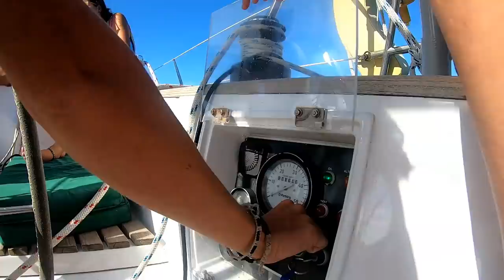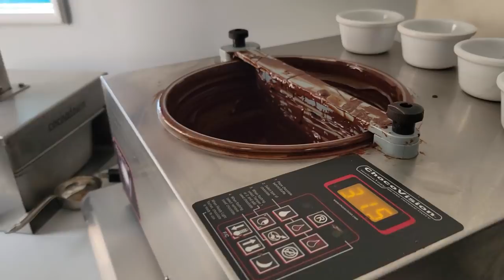We're sailing again.. but on a monohull? | Sailing the Caribbean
EP 186: We're sailing again.. but not on our boat? | Sailing the Caribbean

Our weekend started pretty good; from starting a mango smoothie shop, to having a great braai (barbecue) on Hakuna with friends, sailing around on a mono hull which we hadn't done in ages.. we're not ones to bash mono hulls and say catamarans are better.. we believe each has their strengths and weaknesses and this sail made us confirm exactly how we feel.. it was pretty nice having a smooth ride upwind and not having that constant slamming you would most likely experience on a catamaran (unless you got a performance cat... now that's an entirely different story) the instant feedback on every adjustment you make.. Lady Africa.. definitely does not have that 🤪 We had a great time sailing with our friends on their 40ft Wauquiez. Then we headed off to make some of our own chocolate bars at Tri Island Chocolate Factory. It was amazing and so delicious!

⭐Music Used in This Video:

00:00: Brings Back The Feeling- Daniel Gunnarsson
07:09: Caught Up In A Dream- Loving Caliber
12:49: When I Am Calling Your Name- Giant Ember